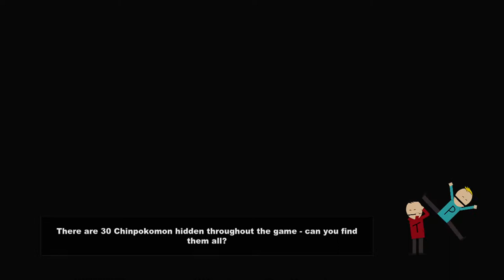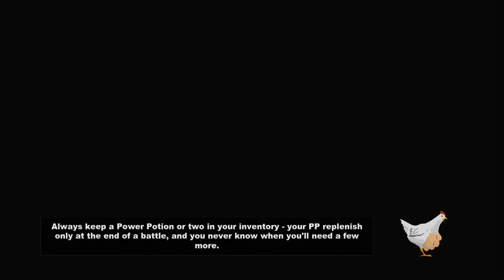Let's Do This:) - South Park: TSOT Playthrough part 1/ Twonathon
Starting Up This Game Of Exceptional Brilliance, Part 1 Of My South Park: The Stick Of Truth Playthrough, Hope you Enjoy :)